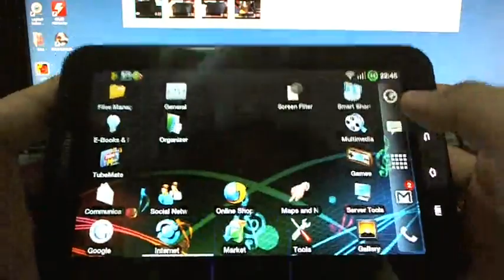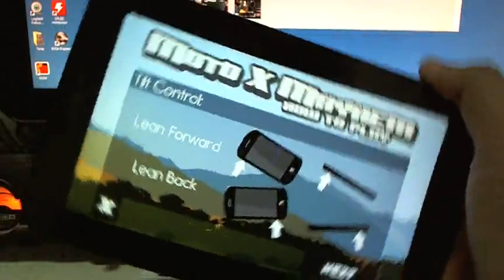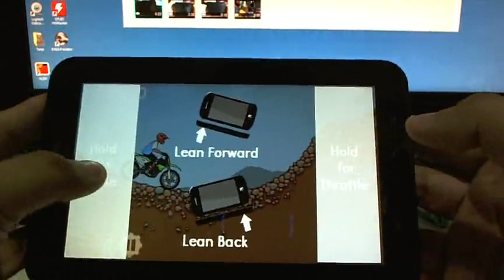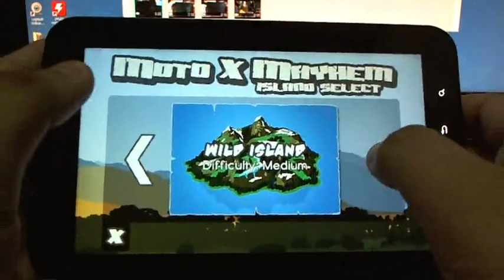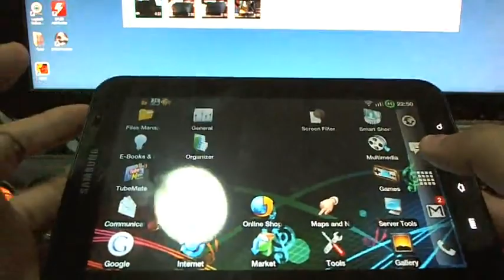Android Game: MotoX Mayhem a.k.a. MX Mayhem